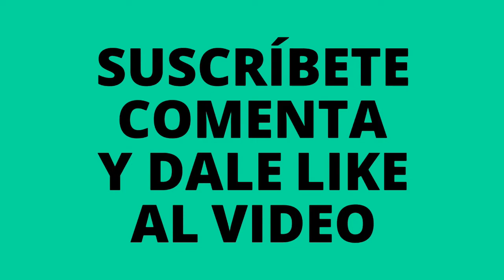😱 ikura platillo #39 (rare chinese food)